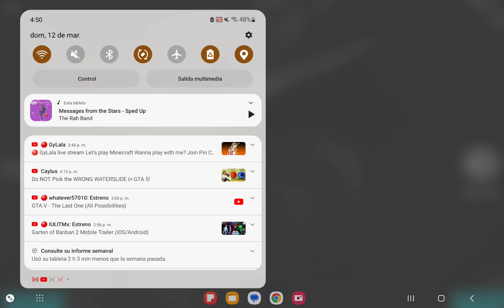Lamborghini Aventador Race Crash